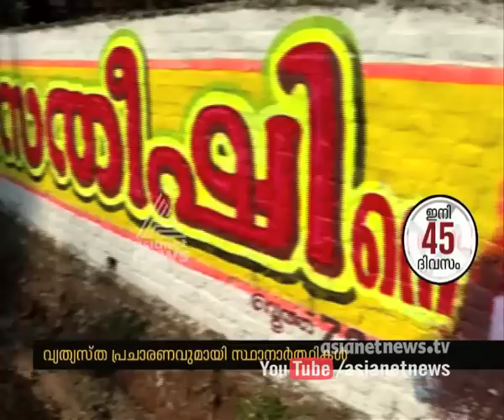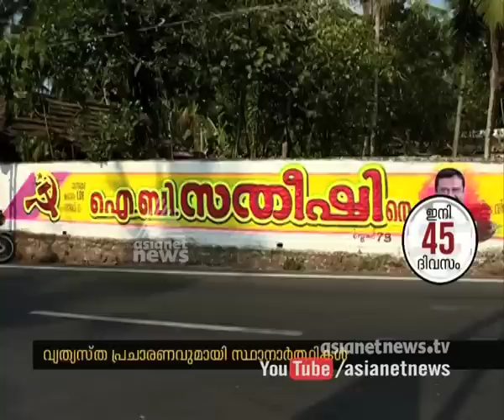Hitech election campaigns in Kattakada assembly constituency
പ്രചാരണ രംഗത്ത് നൂതന വഴികളുമായി സ്ഥാനാര്‍ഥികള്‍